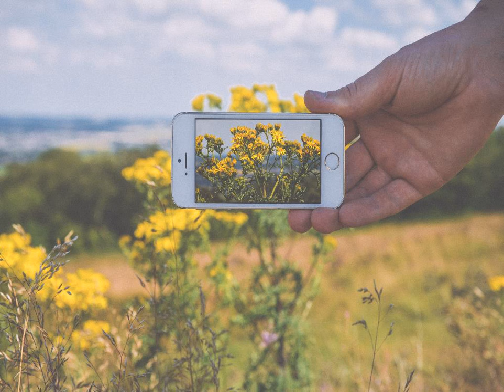[트롯트 앵콜송] 안주연 - 선생님 kpop 韓國歌謠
꿈많은 내 가슴에
봄은 왔는데 봄은 왔는데
알고도 모르는체 알면서도
돌아선 선생님 선생님
아 ~ 사랑한다 고백하고 싶어도
여자로 태어나서 죄가 될까봐
안녕 안녕 선생님
이 발길을 돌립니다.

부풀은 이 가슴에
꽃은 피는데 꽃은 피는데
보고도 모르는체 모르는체
아 ~ 임이라고 불러보고 싶어도
여자의 마음으로 죄가 될까봐
안녕 안녕 선생님
멀리 떠나 가렵니다